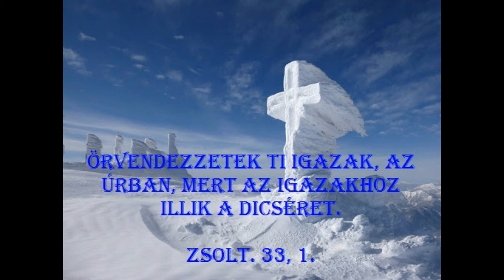BZS: Uram, Te vagy életünk